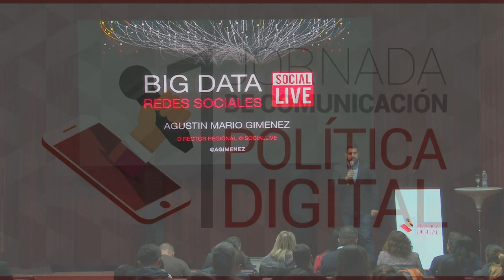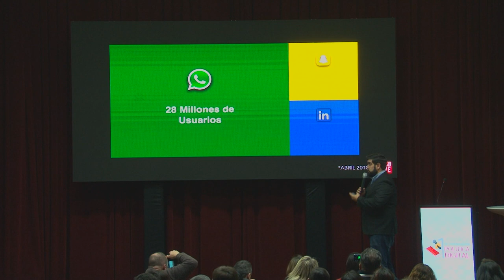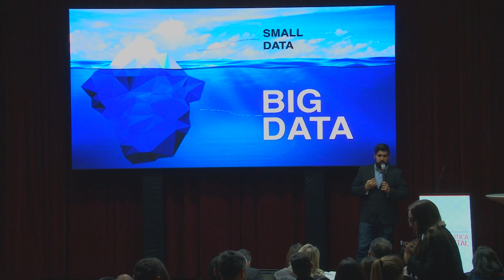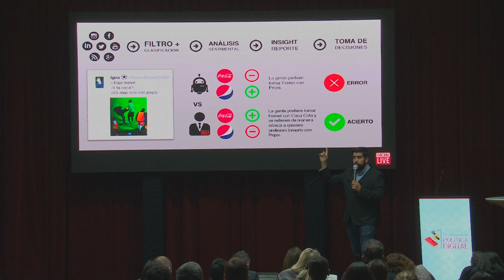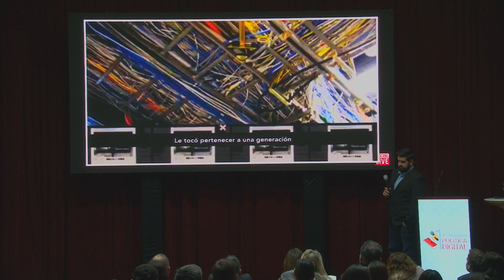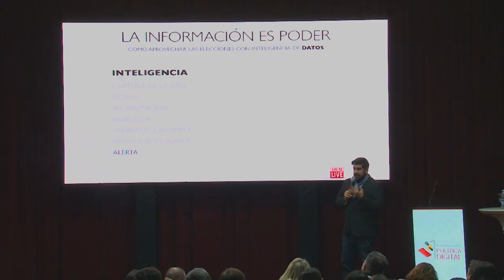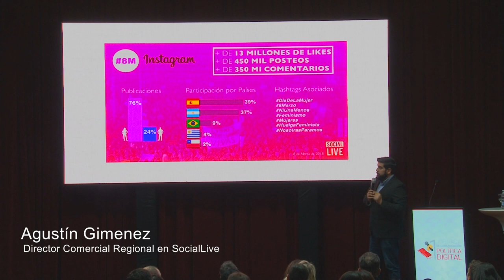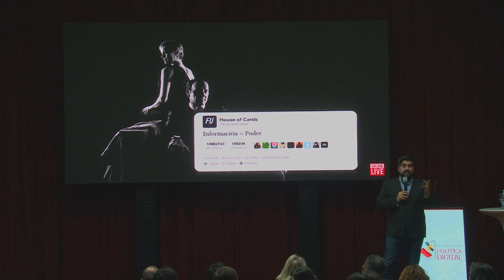Agustín Giménez "Uso de Big data en política" - Jornada Comunicación Política Digital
El 3 de Agosto se llevó a cabo en la provincia de Tucumán la primera jornada en comunicación política digital.
Agustín Giménez habló sobre el Big data y su uso en política.